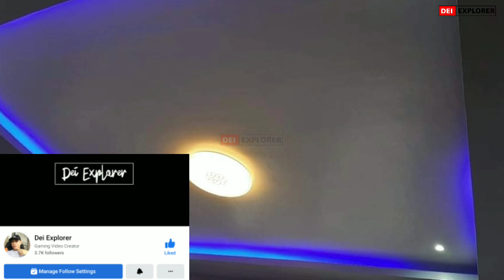84Sqm 4Rooms 2Cr, Grabe Ganda In & Out, Swerte ng Owner sa Workers, Matipid Talaga Kapag Natutukan🏠